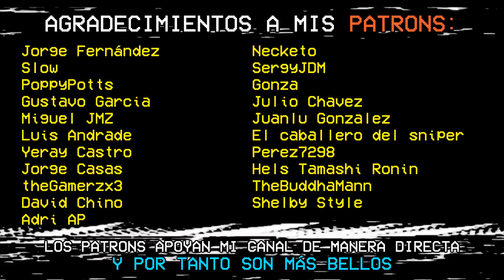MENOS ES MÁS: TUNEO EL DINKA RT 3000 | Los Santos Tuners DLC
Probamos y tuneamos el Dinka RT 3000 de la update Los Santos Tuners de GTA Online. Este tuneo limpio es exactamente como querría tener yo a su homólogo real.

0:00 Intro
0:41 Recogiendo el coche
3:08 Tuning
11:16 Coche tuneado
13:00 Test Drive
15:22 Conclusiones

MÚSICA DE CRÉDITOS:
Overdrive - Retrology